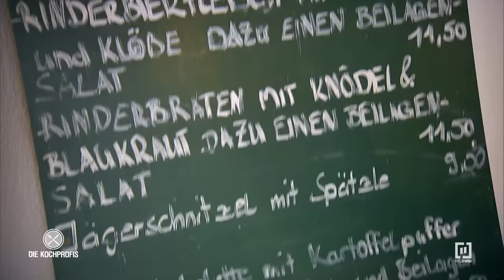🤔 OHNE SYSTEM! 😕 - Vom Trockenobsthändler zum Gastronom?! | Die Kochprofis - Einsatz am Herd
Nachdem der Kunststoffschlosser Manni (56) und seine Frau Sultan (32) – die von allen nur „Susi“ genannt wird – als Trockenobsthändler recht erfolgreich waren, versuchen sie sich nun an dem Lokal "Zur Burgschänke", welches idylisch am Waldrand, mitten im schönen Franken, gelegen ist.

Das Konzept: Restaurant, Fremdenzimmer und Mittelalterfeste.
Jedoch lockt keines der Angebote irgendwelche Kunden.

Schaffen es die Kochprofis Frank Oehler, Ole Plogstedt und Nils Egtermeyer der „Burgschänke" leben einzuhauchen?

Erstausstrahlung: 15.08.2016